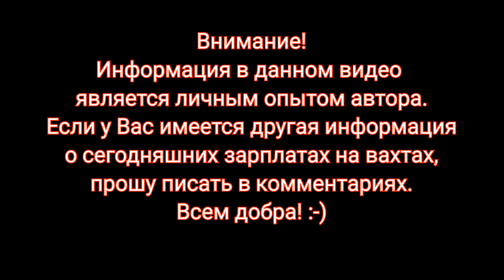👷‍♂️ Заблуждения о "вахтовых" зарплатах. Сколько работягам платят на вахтах?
🌏 Мой Телеграм канал "ЖИЗНЬ ТРУДОВАЯ" - о работе и рабочих отношениях. Личное. Без цензуры. Ссылка вот